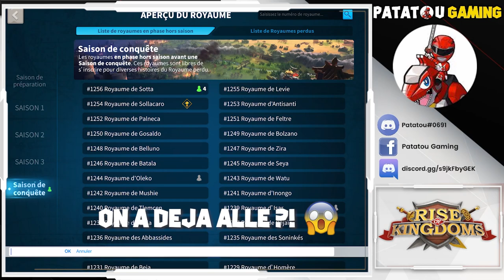10.000$ PAR MOIS! POSEIDON! RISE OF KINGDOMS